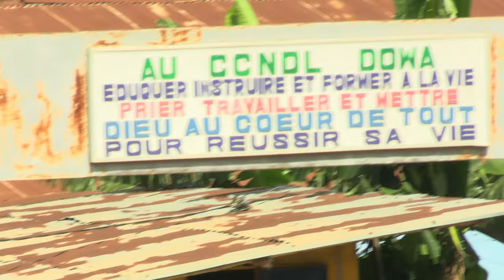COACH POGNON AU COLLEGE NOTRE DAME DE DOWA CE SAMEDI 27 AVRIL 2024